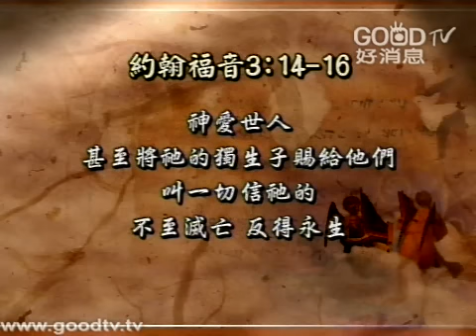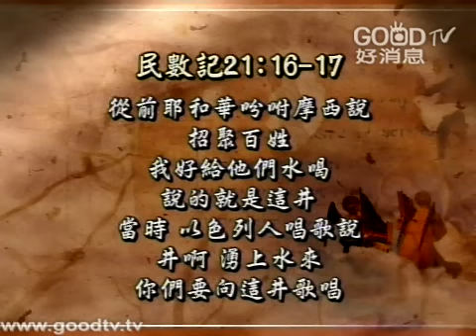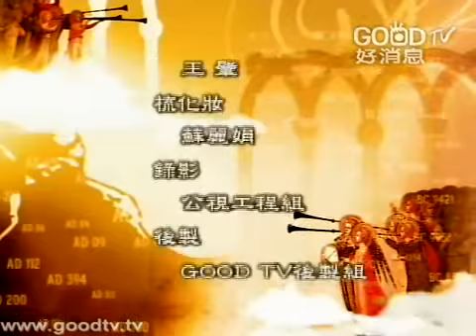空中聖經學院~民數記(12)~ 旗開得勝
民數記第二十一章的信息，把它分為四個段落，第一個段落是二十一章的一到三節，講到神的能力。以色列人至少在迦南地花七年的時間爭戰，所以上帝就訓練他們，在往亞他林的路上跟亞拉得王爭戰並且得勝 ，彰顯神的能力。第二個部分講到神的恩典，是火蛇和銅蛇的故事，在第四節到第九節，上帝怎麼樣恩待那些因著發怨言而倒斃或者受傷的百姓，給他們拯救的方法。第三個在十節到二十節，講到